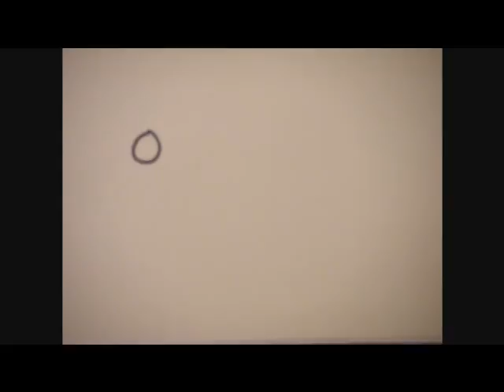My First Stopmotion Animation